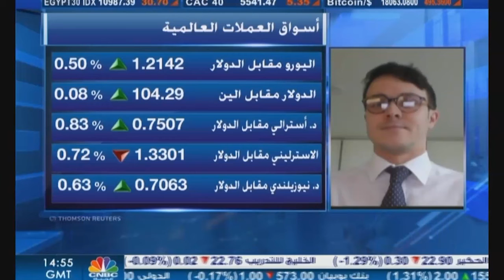التحليل اليومي للأسواق العالمية 10 ديسمبر 2020